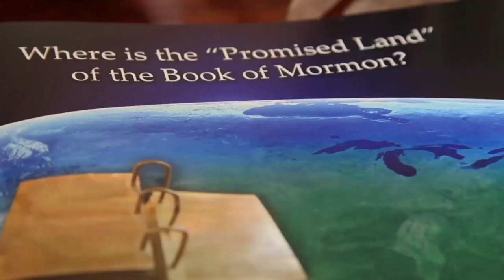Exploring the Book of Mormon in Americas Heartland, 30 second ad on KSL TV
30 second clip introducing the Heartland Model Book of Mormon Geography which aired on KSL TV during the Spring 2012 General Conference of the Church of Jesus Christ of Latter-day Saints.  The ad uses video of the pages of the book, Exploring the Book of Mormon in America's Heartland: A Visual Journey of Discovery by Rod L. Meldrum